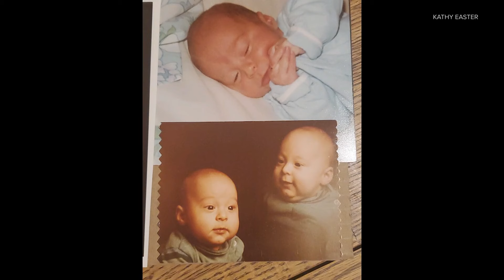Parents of Washington's first IVF baby weigh in on Alabama's decision to give embryos personhood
The Brush Prairie couple said IVF has given them the biggest gift.